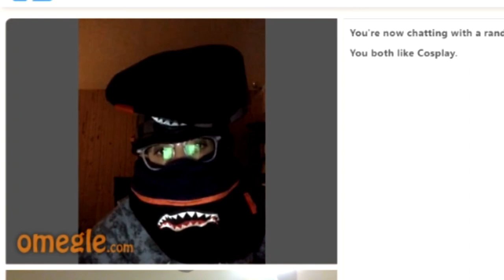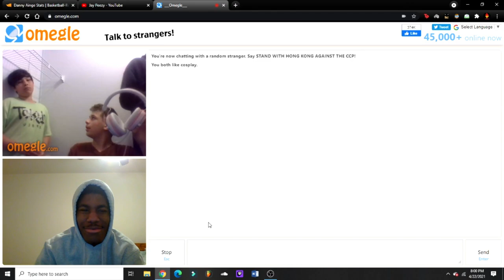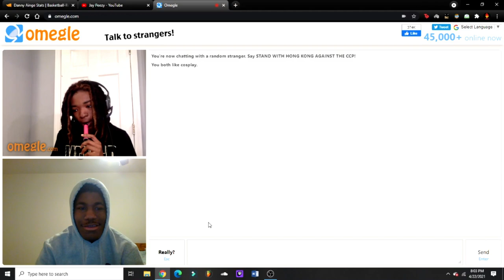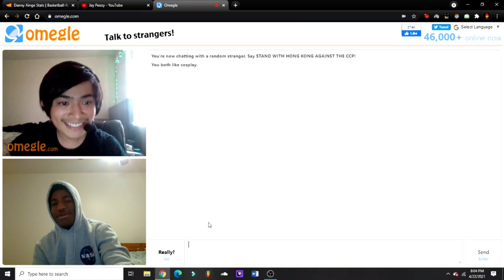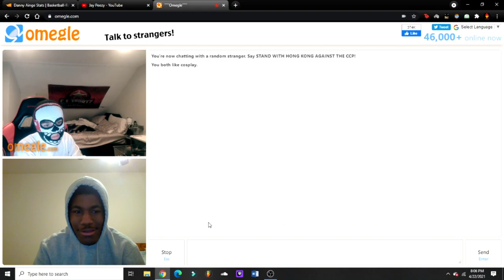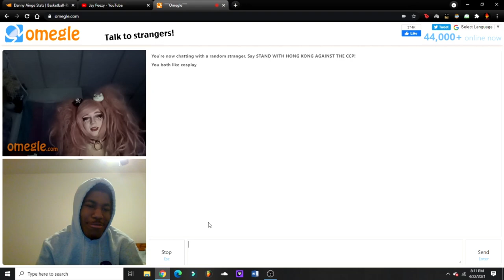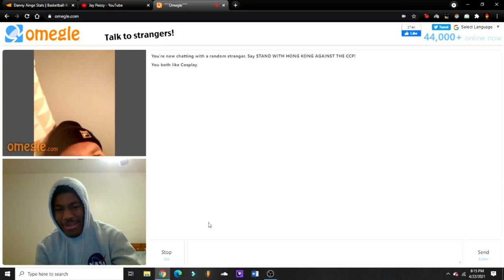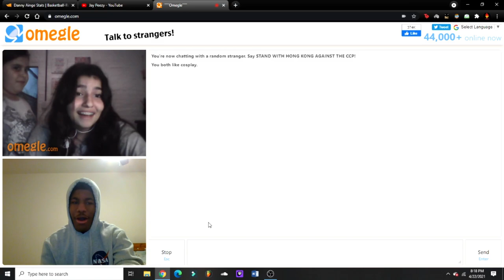Trolling Random People On Omegle #1